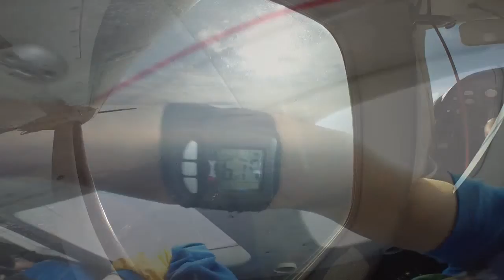Tandemsprung von lucas bei skydive nuggets in Leutkirch